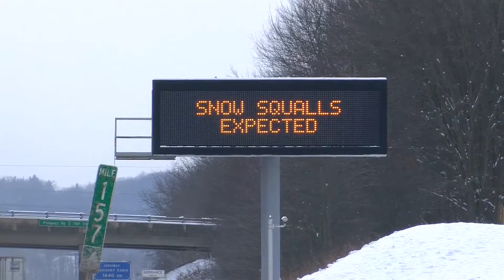Driving Through Squalls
squalls